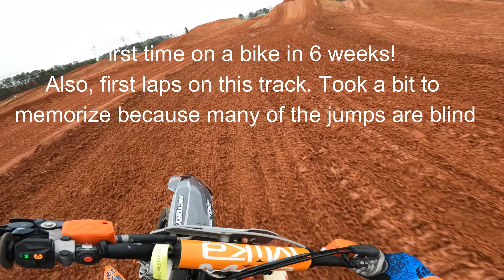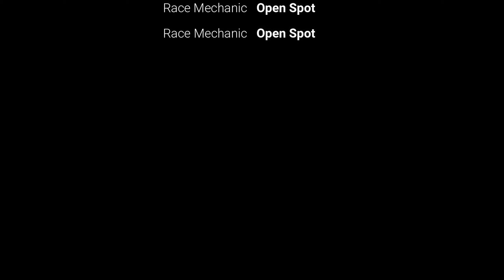Visiting Moto 40 MX! (North Carolina Clay)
My gear!
Handlebar Phone Holder
Action Cams